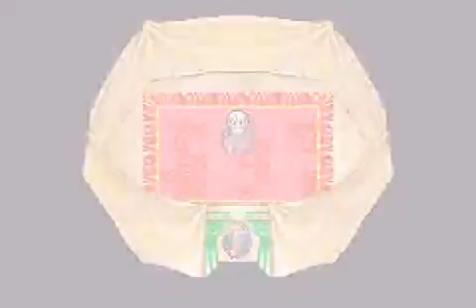Dragon Quest Monsters - Caravan Heart (english translation) (GBA) - Vizzed.com GamePlay (rom hack) 7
Play Dragon Quest Monsters - Caravan Heart (english translation) for Game Boy Advance
This is part 7 of my walkthrough! I died... twice to a boss. We'll get him next time!
If you sign up for vizzed and refer earthwarrior i'll give you 1000 free viz points!
Submitted by earthwarrior of vizzed.com using the RGR Plugin